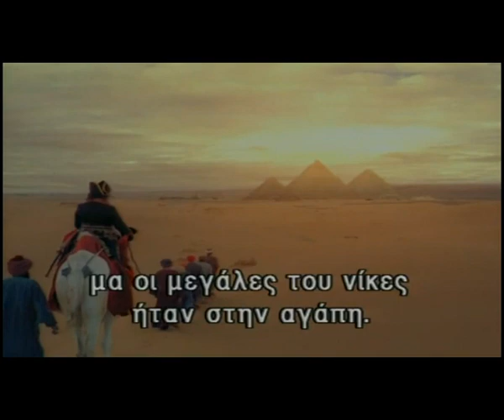Napoleon (2002) - Tv Series - Trailer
The year is 1816, and NAPOLEON, held prisoner by the British on the island of St. Helena, is telling the young English girl BETSY his life story. His meteoric rise to military prominence begins with his victory over the Royalists in 1795, which is followed by campaigns in Italy and Egypt. He marries the young and capricious JOSEPHINE DE BEAUHARNAIS, the love of his life, who unfortunately cannot bear him any children. After a coup d'état he seizes power in France and crowns himself Emperor of the French in 1804. After his decisive victory at Austerlitz, Napoleon reorganizes Europe and makes his relatives into princes and kings. Continuing resistance by the Spanish results in some initial losses, however. Meanwhile, Napoleon is increasingly fascinated by other women, including the Polish patriot MARIA WALEWSKA, who bears him a son. Napoleon intends to found an imperial dynasty, however, to strengthen his position. After divorcing Josephine, he marries the Austrian princess MARIE-LUISE, who gives birth to an imperial heir. Napoleon's attempt to bring the Czar of Russia to his knees results in a massive catastrophe for his army, and prompts the European powers to form an alliance against him. In 1814 he is defeated in the Campaign of France, and is exiled to the island of Elba. Napoleon gathers all his strength one more time, however, returns to France and wins the hearts of its people again. With a new army he goes into battle against the Allies in 1815 at Waterloo